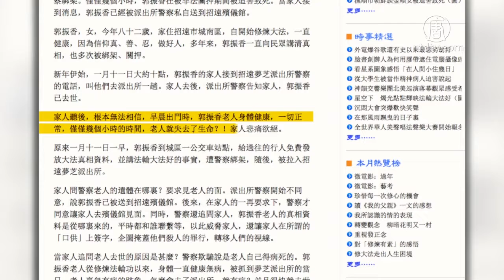山东82岁老人被抓 当天迫害致死【制止迫害法轮功】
【新唐人2019年01月18日讯】山东82岁老人被抓 当天迫害致死

中共迫害法轮功再添血债，山东招远一名82岁高龄的女学员1月11号被迫害致死。

据「法轮大法明慧网」报导，这名法轮功学员名叫郭振香，1月11号早晨，她在招远城区一个公交车站发法轮功真相资料时，被当地梦芝派出所警察非法抓捕，关押到派出所只有几个小时，就被迫害致死。

郭振香的家人当天上午10点左右得知消息时，派出所警察已经私自将郭振香的遗体送到了招远殡仪馆。
报导说，郭振香的家人无法接受这个噩耗，因为老人早晨出门时，身体健康，一切正常。

目前，警方没有追查杀人凶手，反而逼问家人，郭振香的真相数据是从哪里来的，平时都和谁联系等，还逼迫家人在所谓的「口供」上签字，以此来威胁家人。而在郭振香去世后的这几天，还有一辆没有牌照的公安轿车, 一直停在她家楼下监视。

彭斯：中共无视国际规范 美已提警告

美国副总统彭斯1月16号在美国国务院举办的驻外使节会议（Global Chiefs of Mission Conference）上，对180多名美国驻外使节发表讲话。过程中, 他多次提到中国。

他表示，中共利用债务外交和不公平的贸易行为来扩大其影响力，在南海的行为「咄咄逼人」，一再无视国际规范，美国不会再对此视而不见。

彭斯说：「事实是，中共近年来经常选择一条无视法律和规范的道路，而这些法律和规范是全球在半个多世纪以来维持安全和繁荣的基石。」

他说，「美国对此视而不见的日子已不复存在，我们已经给予中共警告。」

彭斯还说，美国不再像过去那样只有苏联一个对手，而是要面对包括中共在内的数个大国对手，还包括「伊斯兰国」和伊朗等「流氓政权」。

编辑/周玉林